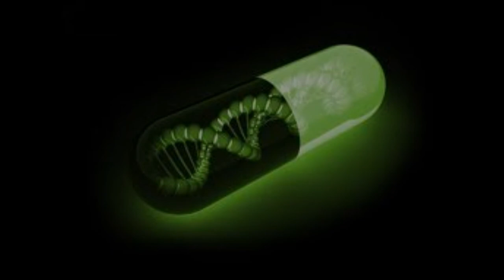Liqweed - Green Pill